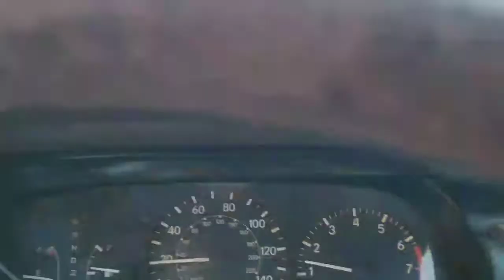Come for me/Into the sea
Poetry/music/coolness